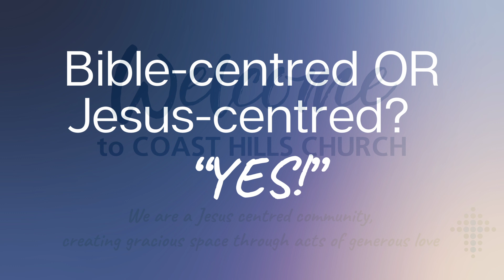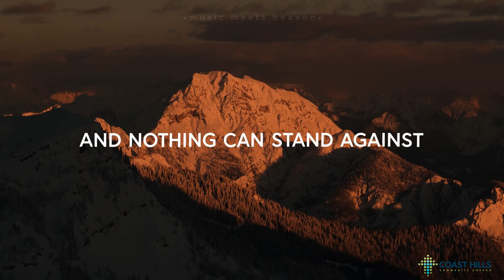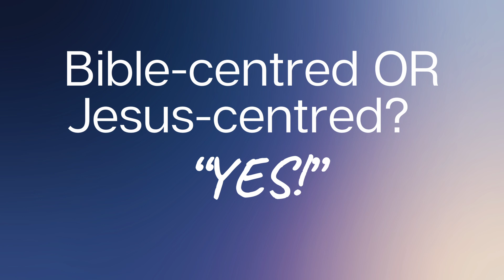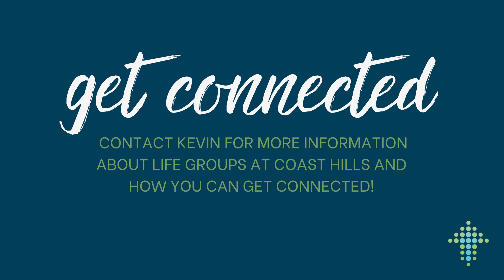Coast Hills Community Church | September 8 2024 | Bible-Centred or Jesus-Centred? "YES!"